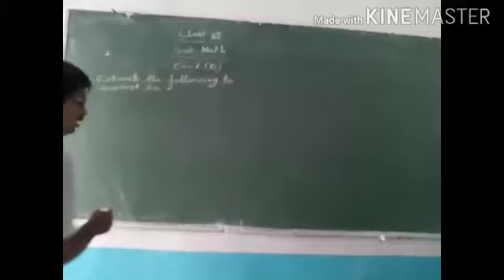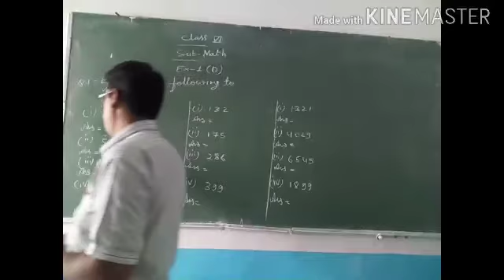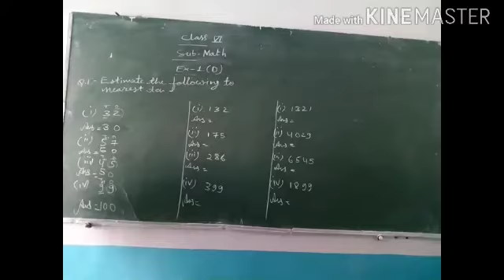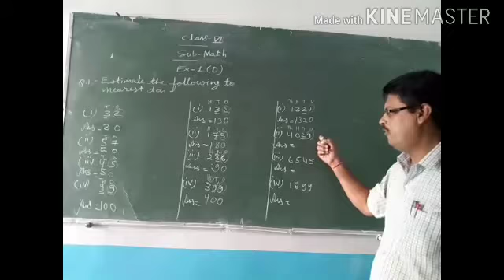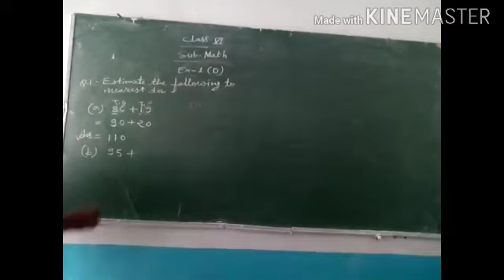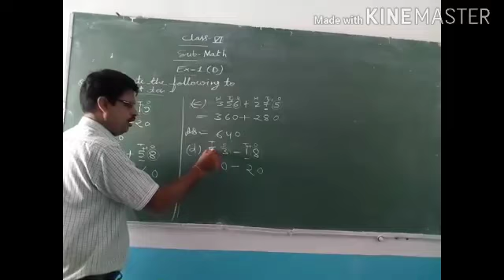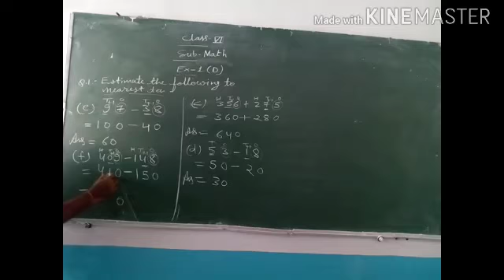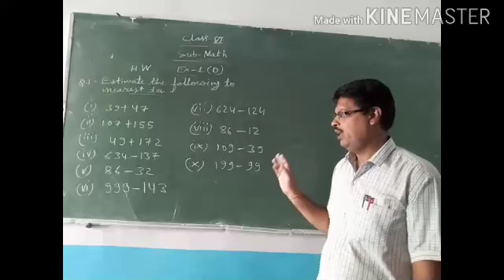6th class mathematics (Ex.-1(D)) part 12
Ex.-1(D)